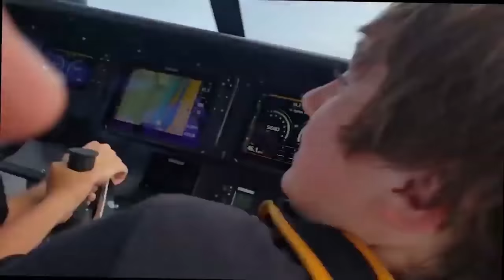Memorial Weekend at the Docks in Blackpoint (Chit Show Miami)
The local crocodile showed up almost at the ramps ! This thing is huge and freaked out many boaters that were looking at him swim by. Miami Memorial weekend is one of the crazy days out on the water of the year. It gets very busy  and today your starting to see the boats that are going out to beat the rush tomorrow morning.

Not many ramp fails in this video but lots of cool things happened and we even have the local restaurant back open at Blackpoint. The boats were coming in nice and slow except one that literally had the boats rocking at the dock.